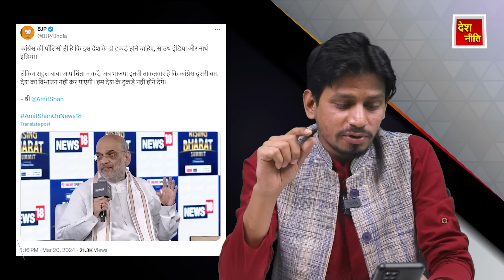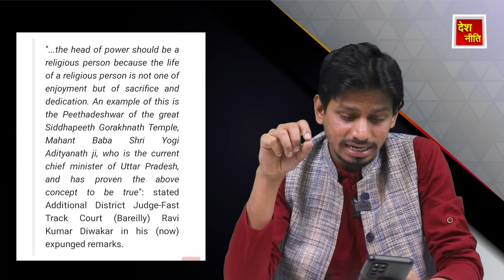योगी भक्ति कर रहे थे जज ,जज ने ही हेकड़ी निकाल दी | CJI Chandrachud | Allahbad Highcourt